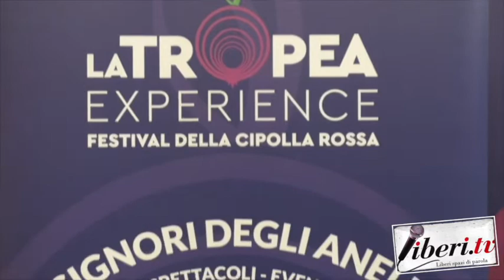Natale Santacroce - Tropea Experience 2022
Natale Santacroce, Presidente Giovani Industriali Vibo Valentia - Tropea Experience 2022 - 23 marzo 2022 - A cura di Antonio Abbruzzese, Riccardo Cristiano e Gianni Colacione